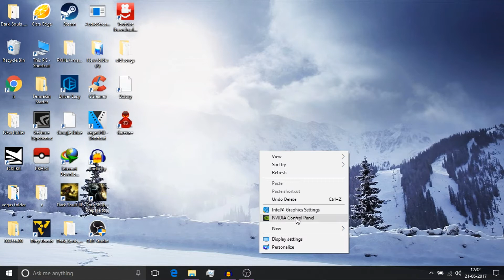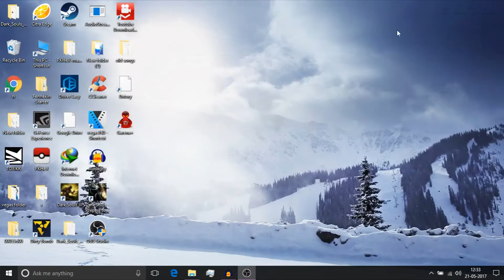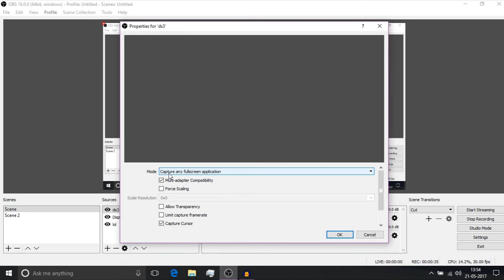OBS Black screen fix when recording gameplay in a Nvidia laptop windows 10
how to remove black screen in obs while recording using game capture, works if you are using a nvidia laptop which also has integrated graphics. (working as of may 21 2017, latest version of obs)